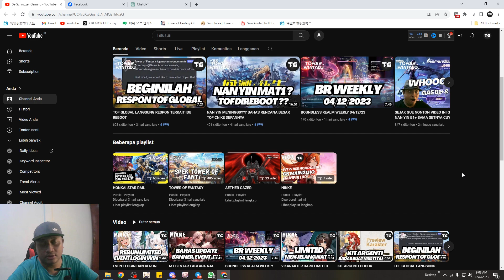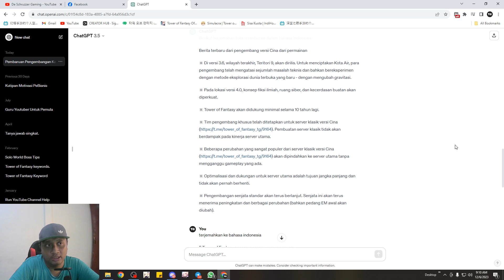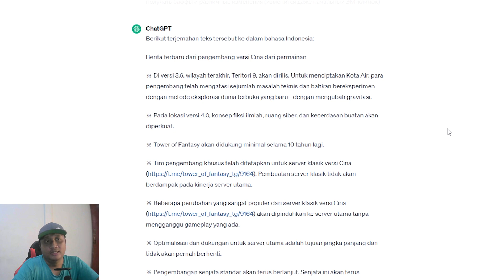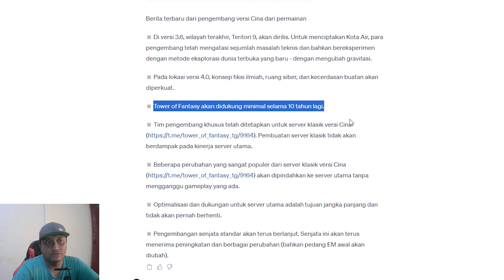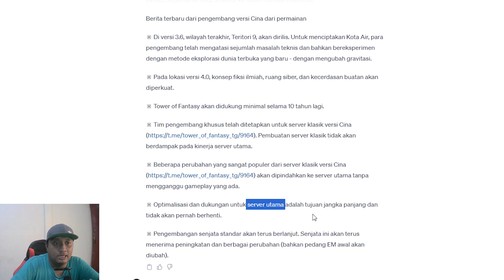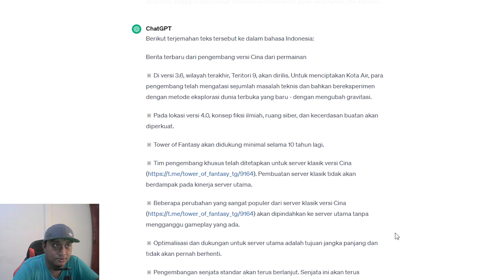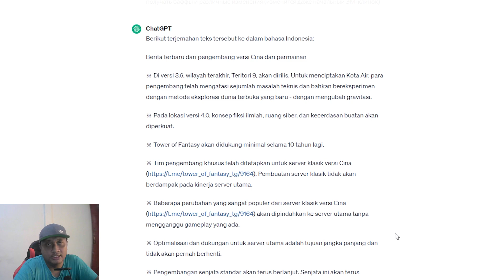WHAT DARI 3.6 LANGSUNG KE 4.0?? DAN BAHAS RENCANA TOF CN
WHAT DARI 3.6 LANGSUNG KE 4.0?? DAN BAHAS RENCANA TOF CN @TemanGamingYT

Nama Char : Teman Gaming YT
Server: Asia Tenggara - Aeria
Crew: Guardians

versi 3.6 ke 4.0 tower of fantasy
tower of fantasy server classic
hot news tower of fantasy
leaks weapon 3.6 tower of fantasy